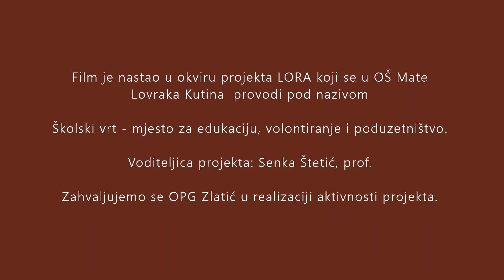8. film BRANJE LJEŠNJAKA - RUČNO